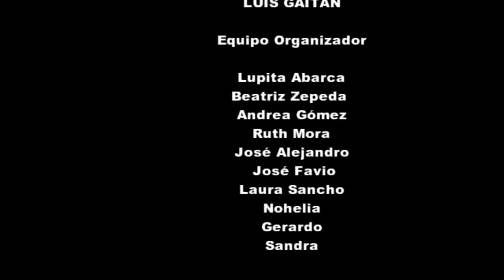PREMIO EXCELENCIA ACADÉMICA RUBEN DARIO 2014 CONREVE CSUCA Entrevista Estudiantes